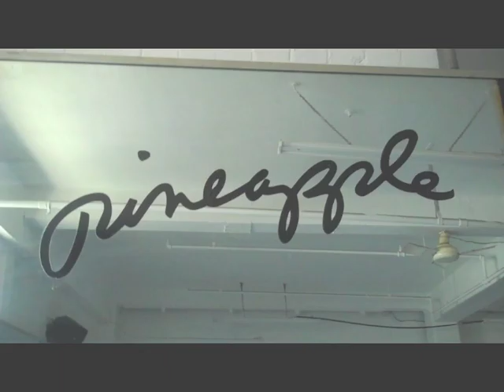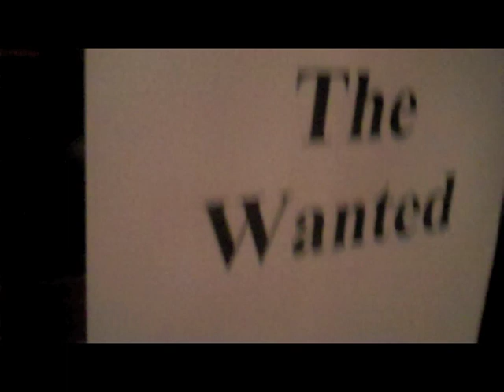The Wanted perform at the Arqiva Awards!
Watch the boys prepare for their performance of 'All Time Low' at the Arqiva Awards! Film credit: Hayley Madden - official Photographer for the 2010 Arqiva Commercial Radio Awards